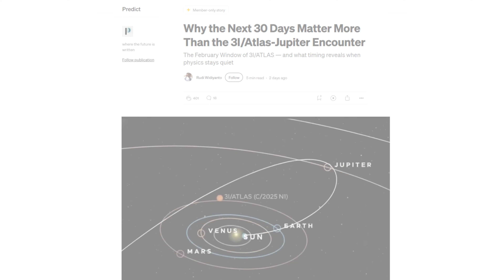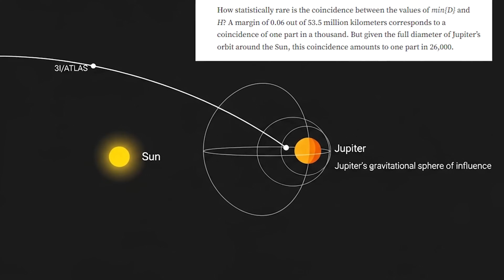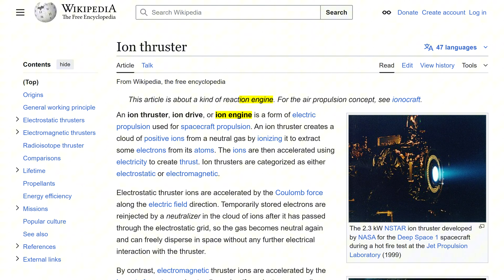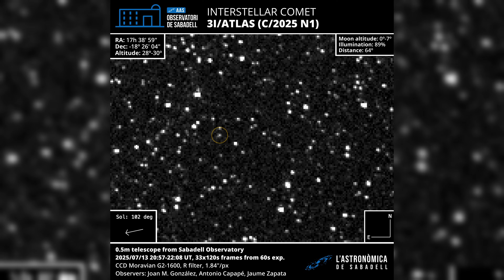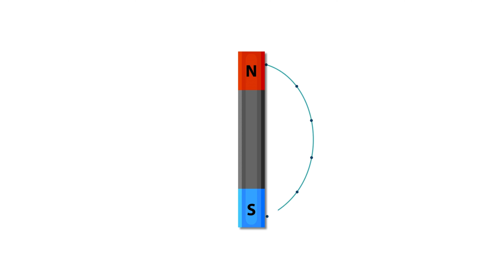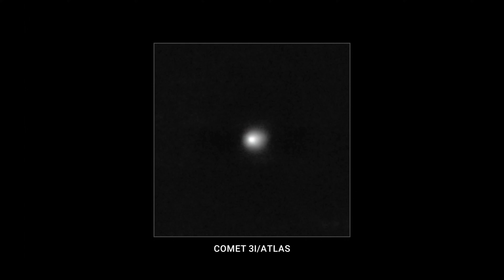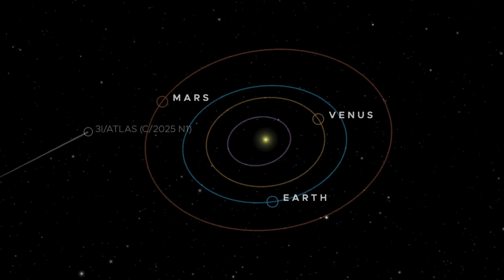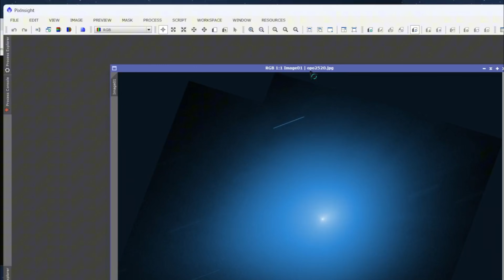3I/ATLAS Update: Is It Coming Back? If so, How? And Why??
3I/ATLAS Update: Is It Coming Back? If so, How? And Why??

This video takes a closer look at the current status of 3I/ATLAS and the growing speculation around its possible return. We break down what we know so far, what has changed since it went quiet, and why interest in it is resurfacing now.

We’ll cover what 3I/ATLAS originally set out to do, why it stalled or disappeared from the public eye, and the key signs that suggest it may not be gone for good. From technical possibilities to strategic reasons, this update explores how a comeback could realistically happen and what would motivate it.

If you’ve been following 3I/ATLAS from the beginning or are just hearing about it now, this video provides context, analysis, and grounded speculation to help you understand where things might be headed.

Is 3I/ATLAS coming back, or is this the final chapter?